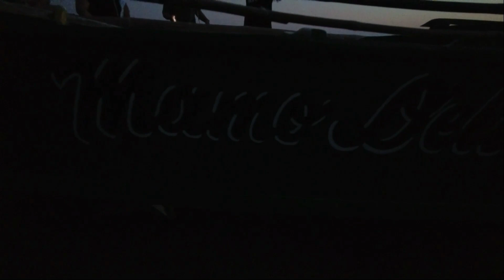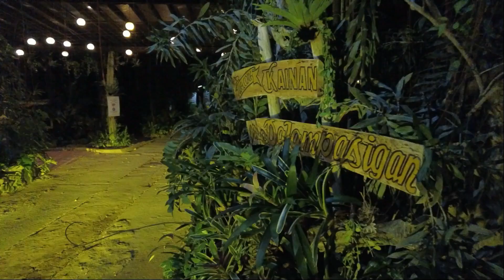Pag Bisita ko sa Bukana part 2 I Madi wasalak I Kamuning I Kabungot